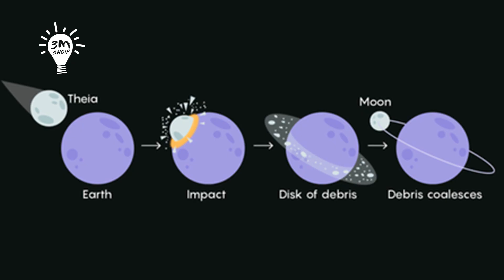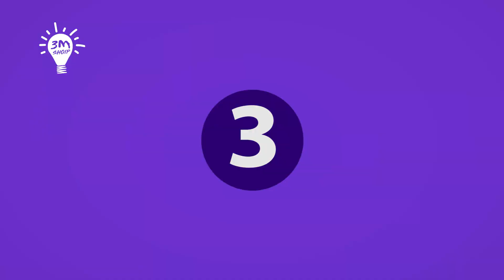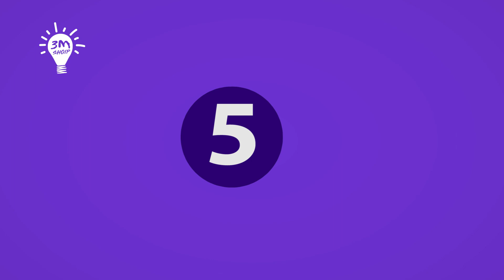5 Fakte interesante për Hënën. - Kuriozitete shqip - Fakte Interesante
5 Fakte interesante për Hënën.

0:09 Teoritë për formimin e Hënës
0:43 Në Hënë ka ujë
1:09 Forca tërheqëse gravitacionale e Hënës ndikon në oqeanet e Tokës
2:13 Në Hënë ndodhin tërmete gjithashtu
2:40 Kraterët në Hënë u formuan nga asteroidet

5 Fakte interesante për Hënën. - Kuriozitete shqip - Fakte Interesante
Shiko video te tjera: